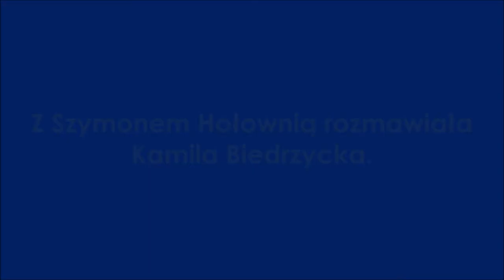Minuta z Szymonem... /320/ - czy wojsko na granicy głodne i chłodne / agentura zaciera ręce...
Kamila Biedrzycka pyta wprost.